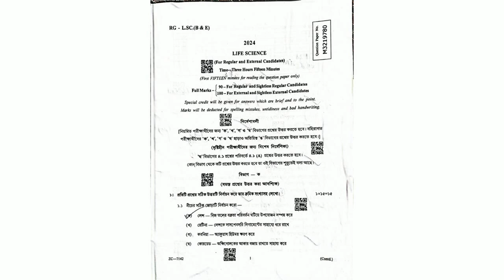MP LIFE SCIENCE 2024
PDF Download
ANSWER  LIFE SCIENCE 2024  SHORT QUESTION